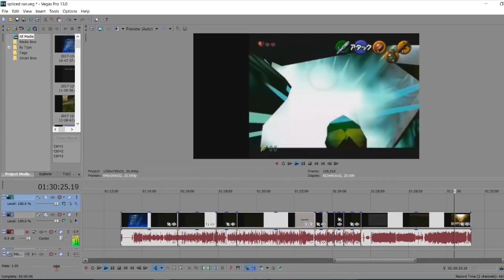He Exposed a Cheating Speedrunner...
I made a snapchat, apollo_legend